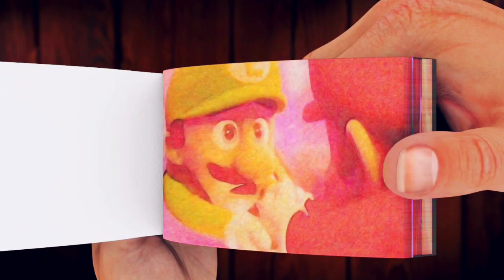Mario Luigi REUNITE | The Super Mario Bros. Movie MOST INCREDIBLE FLIPBOOK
credits: